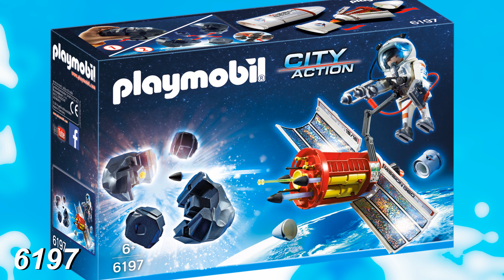PLAYMOBIL - Space Mission - Tous les produits.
PLAYMOBIL - Space Mission - 2017

9101 Space Exploration Carry Case
6197 Satellite Meteoroid Laser
6196 Space Shuttle
6460 Astronaut with Rover
6511 Space Robot
6195 Space Rocket with Launch Site